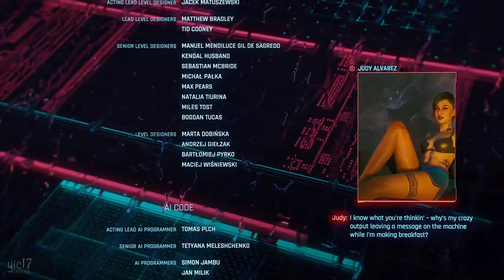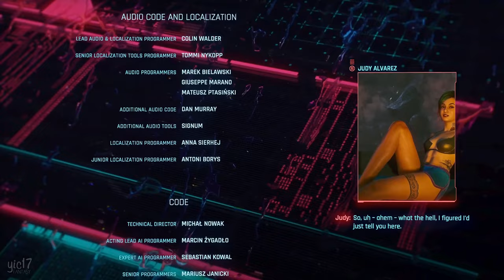Judy Alvarez Complete Romance ★ Cyberpunk 2077 【All Along The Watchtower Ending】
This video features the complete Judy Alvarez Romance in Cyberpunk 2077. Including all the scenes & quests involving Judy. This video is recorded on the PC version with 4K 60FPS resolution. I hope you enjoy!

► About Yic17 Fantasy:

At Yic17 Fantasy, we aim to create cinematic & immersive fantasy & sci-fi gaming contents. Mostly, we focus on WRPG & CRPG games such as Dragon Age, Mass Effect, The Elder Scrolls / Skyrim, Fallout, The Witcher 3, Cyberpunk 2077, Baldur's Gate 3 etc. The types of contents we make include game movies (all cutscenes movies), mod contents / mod showcase, and let's roleplay series / immersive story walkthroughs. We hope you enjoy the contents we create here at Yic17 Fantasy!